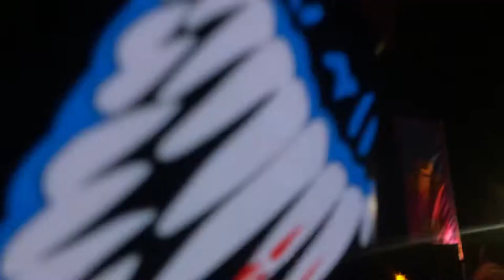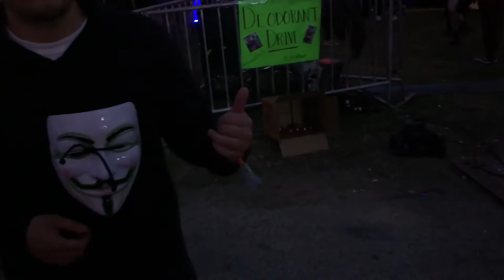BEYOND WONDERLAND 2019 | MOKSI, WAX MOTIF AND MORE! | TRIPS2ROME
MY FIRST TIME AT BEYOND IT WAS A DOPE TIME WITH THE SQUAD!!!

SNAP: Trips2rome